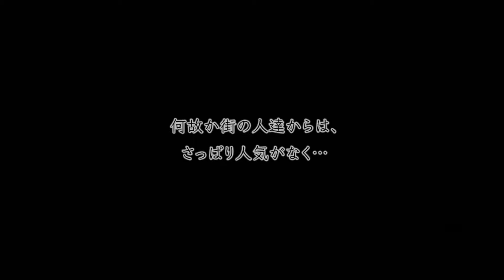新・ロロナのアトリエ - ノーマルED【クーデリア】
新・ロロナのアトリエ はじまりの物語 ～アーランドの錬金術士～

ノーマルエンド・エンディング【クーデリア】

ロロナ (CV. 門脇舞以 )
クーデリア (CV. 喜多村英梨 )
ホムちゃん (CV. 彩乃羽由貴 )

Atelier Rorona ～The Alchemist of Arland～ Normal ED ending end